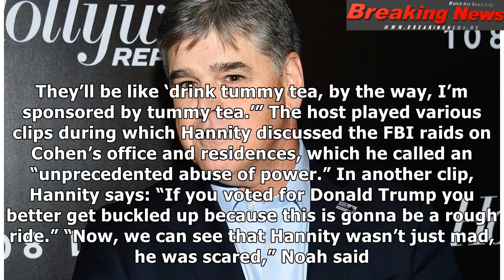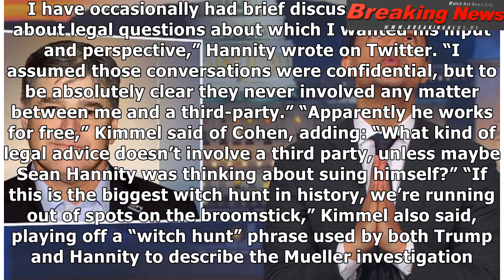‘Hannity Insanity’: Late-night hosts revel in Sean Hannity-Michael Cohen news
It was as if the comedy gods w...